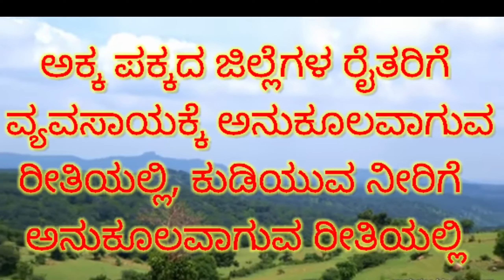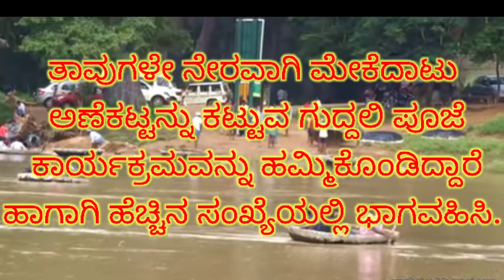ಮೇಕೆದಾಟು|ಆಣೆಕಟ್ಟು|ಯೋಜನೆಗೆ|ಚಾಲನೆ|ನೀಡುವ |ಕಾರ್ಯಕ್ರಮಕ್ಕೆ| ಭಾಗವಹಿಸಿ|mekedatu|dam|project|join|with|us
Join our struggle by participating in large numbers in the launch of the Mekedatu dam project.